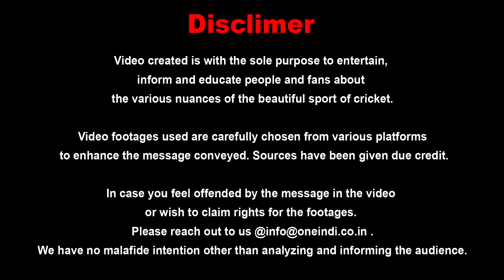Riyan Parag ಕೈ ಕುಲುಕೋದಕ್ಕೂ Harshal Patelಗೆ ಇಷ್ಟ ಇಲ್ಲ | Oneindia Kannada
ಬೆಂಗಳೂರು ಹಾಗು ರಾಜಸ್ಥಾನ ತಂಡದ ನಡುವೆ ನಡೆದ ಪಂದ್ಯದಲ್ಲಿ ರಾಜಸ್ತಾನ ಗೆದ್ದಿದ್ದು. ಪಂದ್ಯದ ಕೆಲವು ಸ್ವಾರಸ್ಯಕರ ಮಾಹಿತಿ ಇಲ್ಲಿದೆ
RCB vs RR highlights
Oneindia kannada